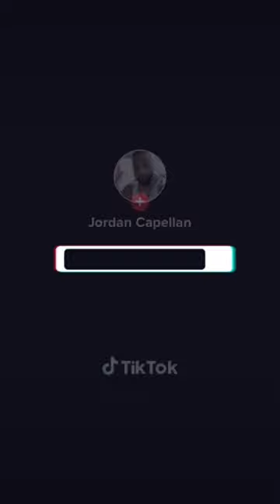bmwmotorrad bikelife s1000rr motorcycle automobile